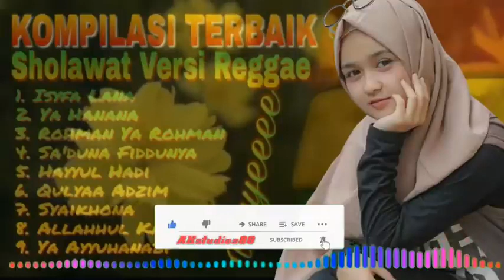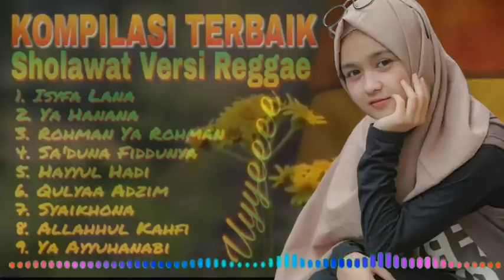Sholawat Versi Reggae Terbaru Kompilasi Terbaik Sholawat Versi Reggae 2023 Suara Merdu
1. Isyfa'lana
2. Ya Hanana
3. Rohman Ya Rohman
4. Sa'duna Fiddunya
5. Hayyul Hadi
6. Qulyaa Adzim
7. Syaikhona
8. Allahul Kahfi
9. Ya Ayyuhan nabi